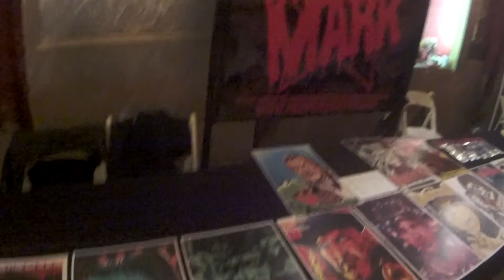"Unearth" Slaughter Film Podcast Video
Video excerpt from Slaughter Film's podcast interview with John C. Lyons (writer/director) and Mark Kosobucki (special fx coordinator) of upcoming feature film Unearth. For the entire podcast interview go to slaughterfilm.com.

Since it's inception Slaughter Film has grown quite a following. Between their video reviews, podcasts, written articles, interviews and event/premieres, Slaughter Film has generates nearly 40k website visits a month. Slaughter Film also has nearly 1,000 You Tube subscribers and their podcasts are syndicated at Cinema Sickness and The Devil's Eyes.